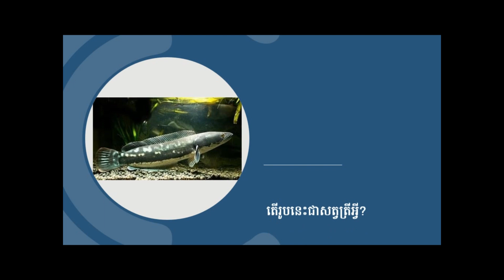ត្រីឆ្លាម ត្រីឆ្លាម shark alnassr ronaldo top10